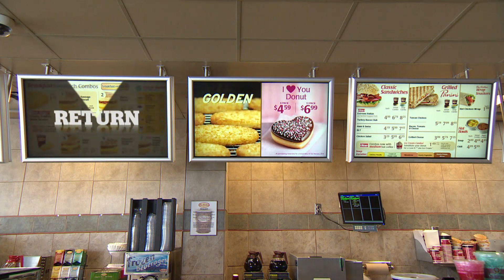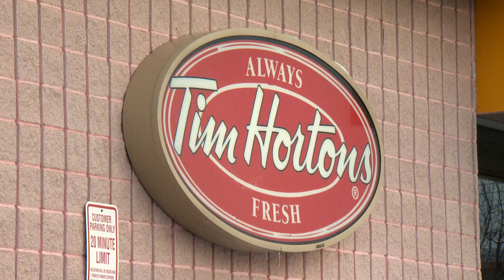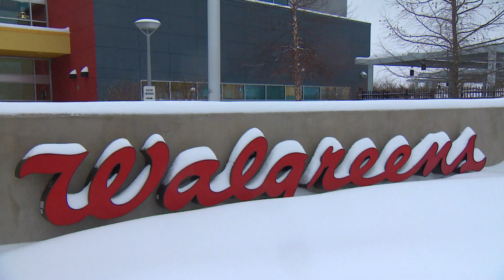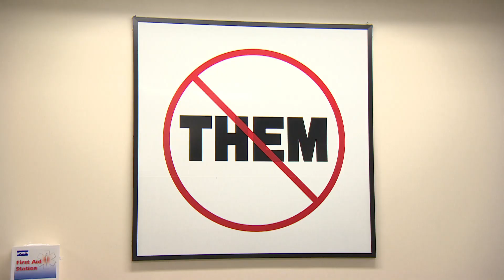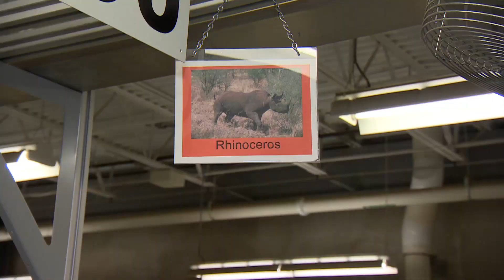Business owner makes money by hiring disabled workers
A Tim Hortons franchisee has found that hiring disabled Canadians has boosted his bottom line.  It's an approach that's been coined "return on disability."